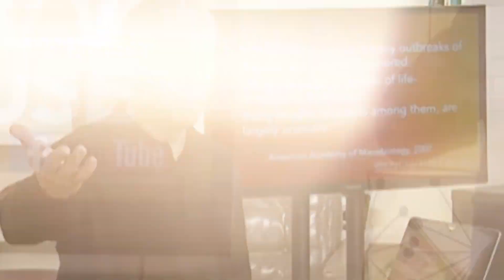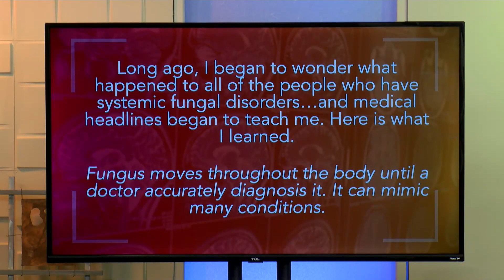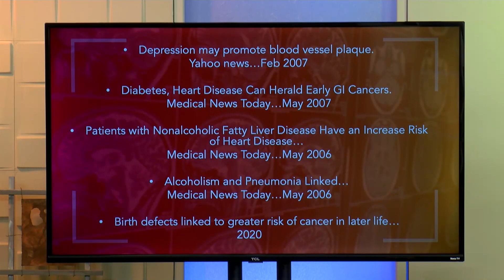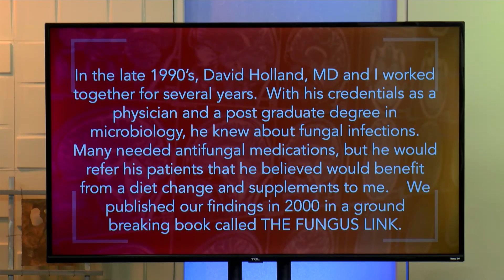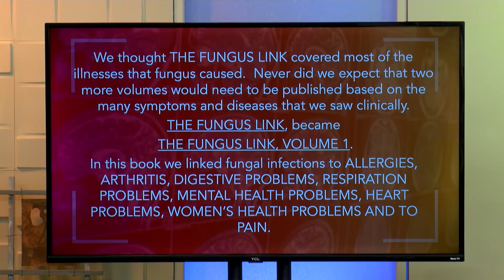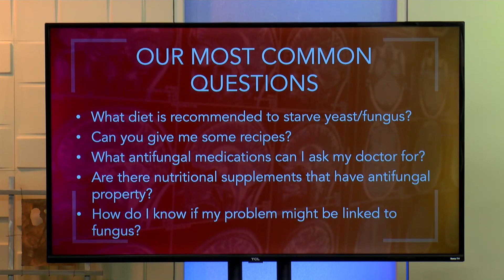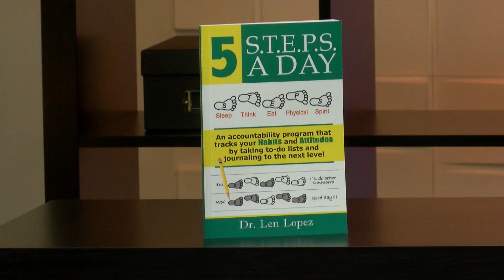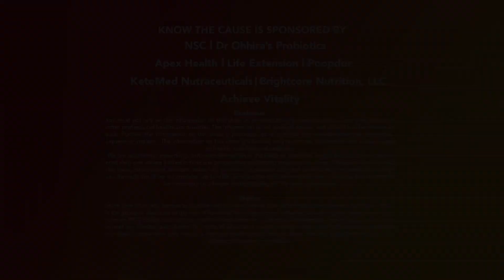Systemic Fungal Infections, Dental Fillings?, Vomiting & Headaches, 5 Steps - 13417 Aired 1-15-24